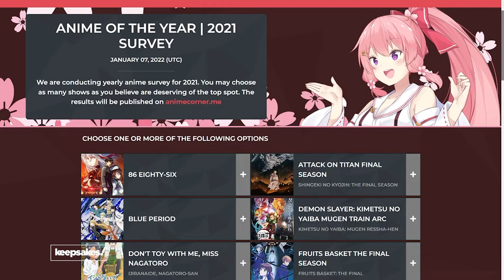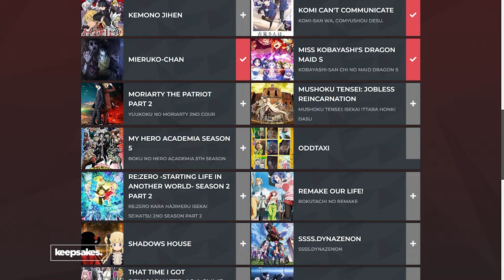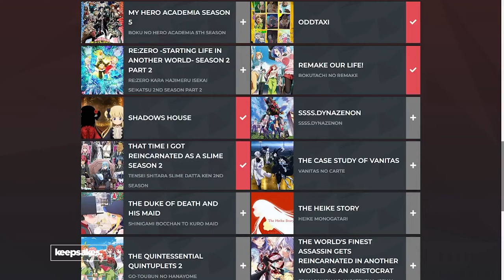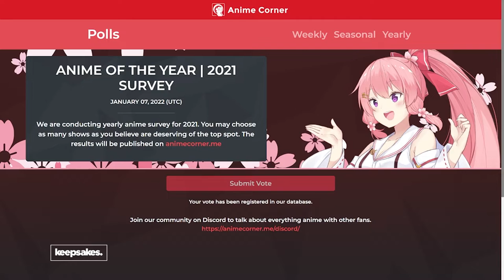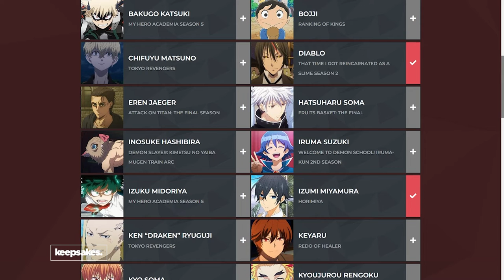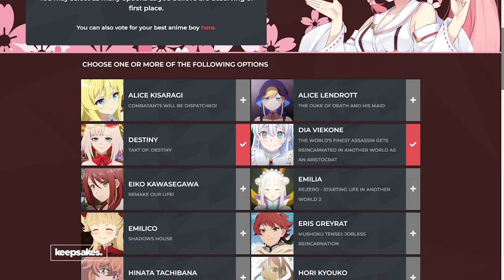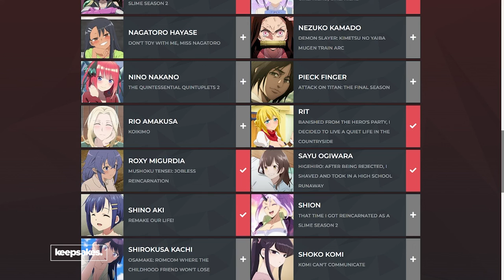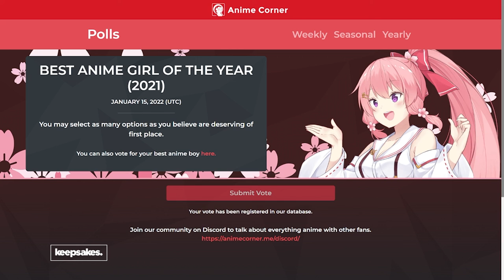My Best Boi / Best Grill / Best Anime of 2021 [Jay Agonoy / keepsakes.]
VOTE NOW: polls.animecorner.me

I also handle Anime Corner's VTuber Section, you may want to join in as a writer until Monday Jan 24 11:59pm GMT+8

Might as well include this message: @Tsukimi Lune Ch. is seiso.